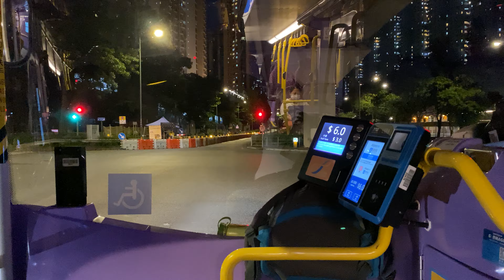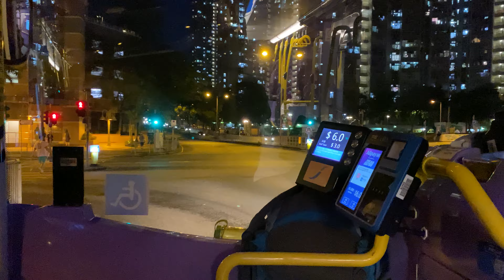NWFB Enviro 400 3847(UX8421)@680X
MOS to Lee On